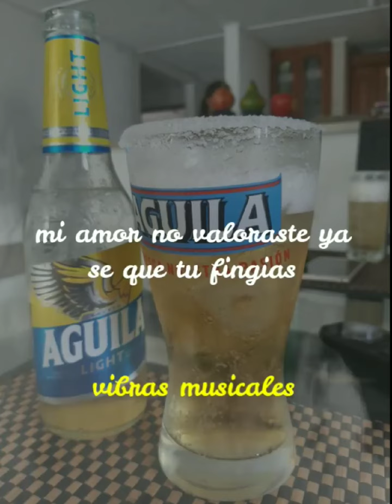oyelo sucia (no fue mi error - los tiernos del vallenato)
@lostiernosdelvallenato No Fue Mi Error (Original)
Los Tiernos Del Vallenato